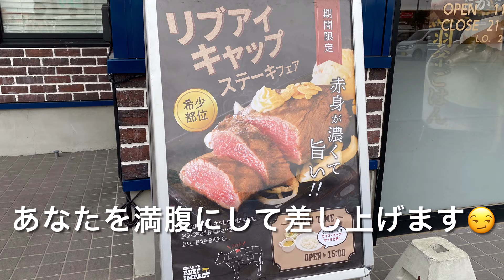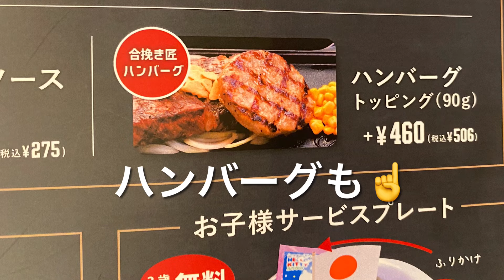【十勝帯広グルメ】俺の昼飯「ビーフインパクト」ステーキ&ハンバーグ！ガツンと肉食って、暑い夏☀️もノリノリ😎や！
ビーフインパクト
北海道帯広市稲田町南９線西９－１
営業時間
11：00〜21：30